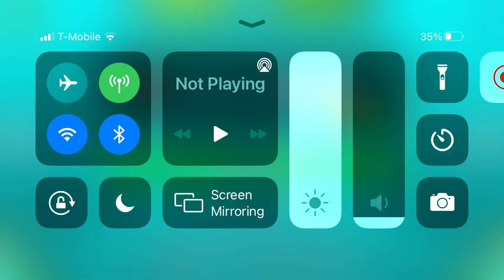Geometry Dash Cycles 100% 60 GOLD COINS!!!!!!!!